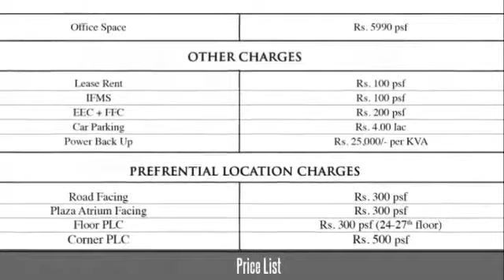Alphathum Bhutani | Walkthrough | Property Baazar | Sector-90 | Noida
Alphathum Is A Commercial Project By Bhutani Group which is Located at Noida Expressway & FNG Expressway. Alphathum bhutani is Opposite the Sector-137 Noida where all the properties are Ready to move for more info Video By Ravi Dubey